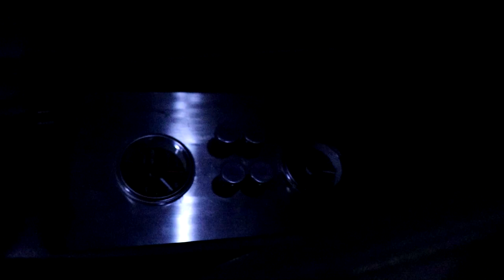UM TURBO OU 2 TURBO - CARAGUATATUBA- VLOG-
Contato para  eventos (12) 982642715

Parceiros